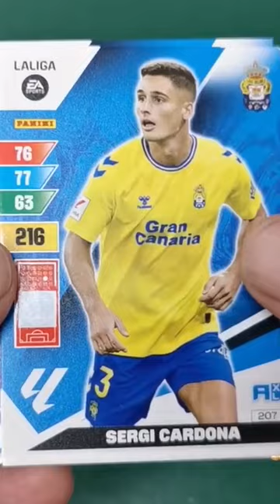SAMUEL LINO "ENERGY" Atlético de Madrid y otras ADRENALYN XL 2023-24